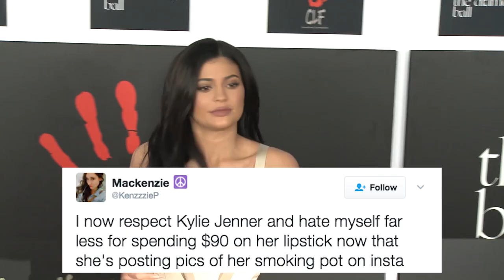Kylie Jenner's Fans SLAM Her After Posting These Instagram Pics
Alright friends, let’s take this one thing at a time. FIRST up, KJ took to her Instagram to post some semi scandalous photos of herself topless; smoking what seems to be a joint. The photos were takin by her photographer friend Sasha who regularly snaps the lip kit queen and fans ARE having all kinds of MIXED reactions.
SOME ARE VERY UPSET that she would smoke, saying “just stupid aren’t you supposed to be a role model or something… Really upset fans are EVEN unfollowing Kylie while others praised her saying things like “I now respect Kylie Jenner and hate myself less for spending $90 on her lipstick now that she’s posting pics of her smoking pot…
I will say this could have just been a fun photoshoot and she MIGHT NOT EVEN SMOKE, but whatever the case, it should be up to Kylie to make her own decisions, however it is arguable weather or not she’s setting a good example for her millions of followers.
ANYWAYS, she didn’t stop there… She followed all of that up with a risky butt photo on Thursday and it turns out she’s selling MERCH with that exact image… She’s posing in a bra in the snapshot, looking over her shoulders and pulling UP her jeans, showcasing a whole lot of BOOTAY.
If you’re a fan of the photo, you better act fast, seeing as it’s a flash sale, today ONLY which started at 9am PST, which means you might already be TOO late… The Kylie Shop took to Instagram to tease the merch even listing FREE domestic shipping.
I’ve got to say, she’s QUITE the business woman… Anyways, let’s talk about your feelings on Kyle potentially smoking the pot as well as what you think about her new tee’s in the comment section below. Happy Friday!